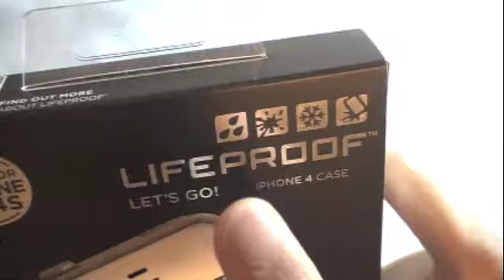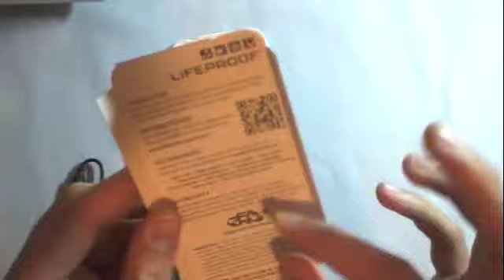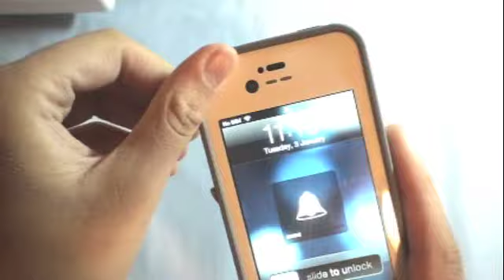Life Proof iPhone 4 case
life proof iPhone 4 case review